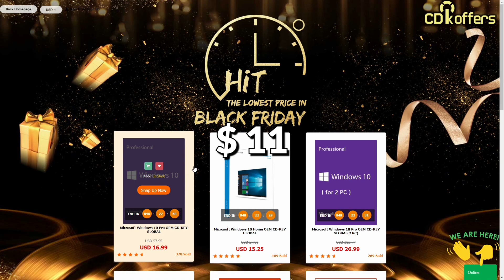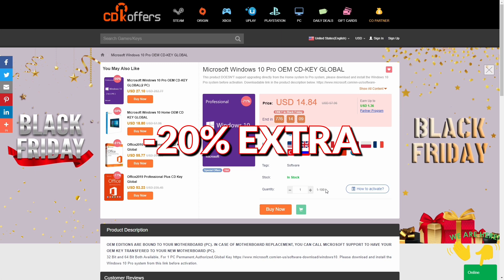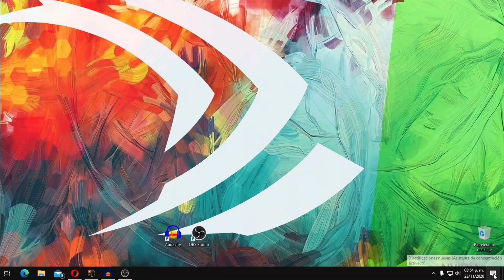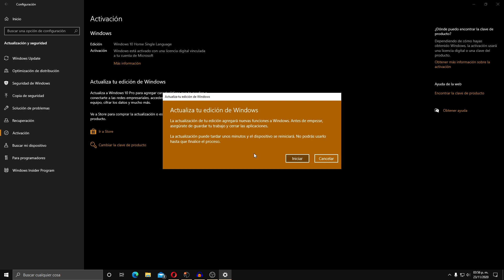🔑 [$11] Comprar Licencia WINDOWS 10 Barata en Cdkoffers [PRO OEM](Black Friday)[2020]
Buscas el Windows 10 Pro mas Barato por Internet?